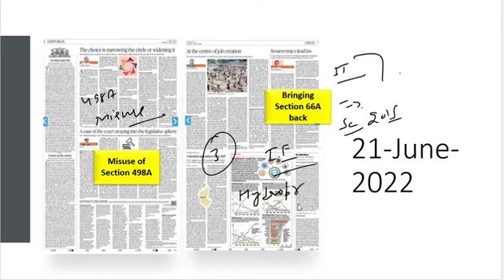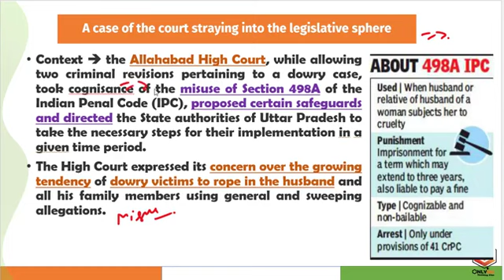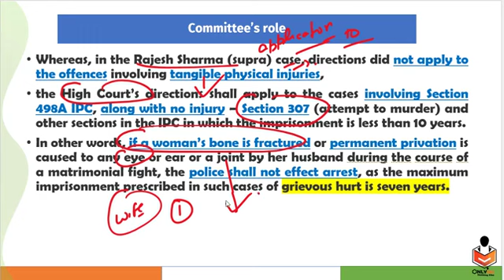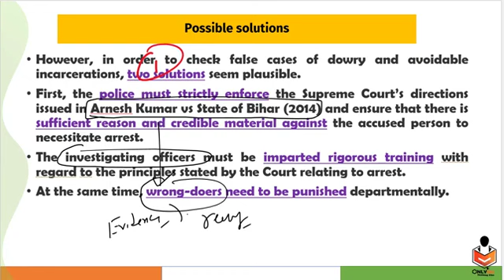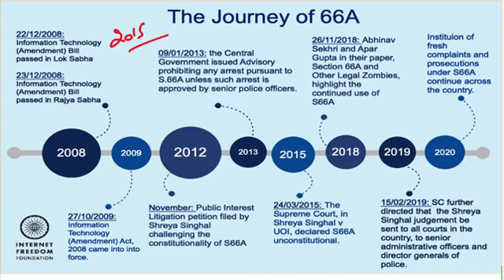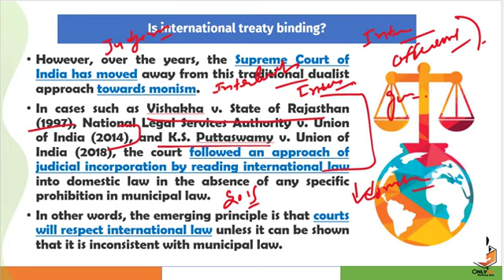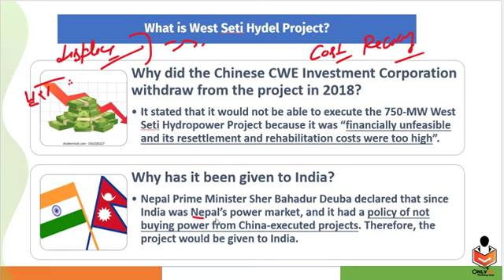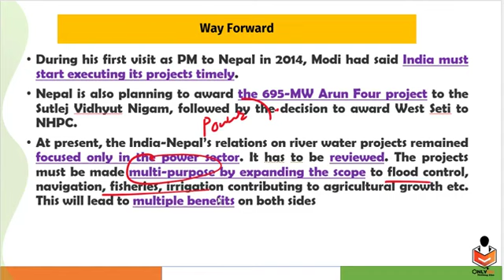21 june 2022# The Hindu daily editorial news discussion@Only ias